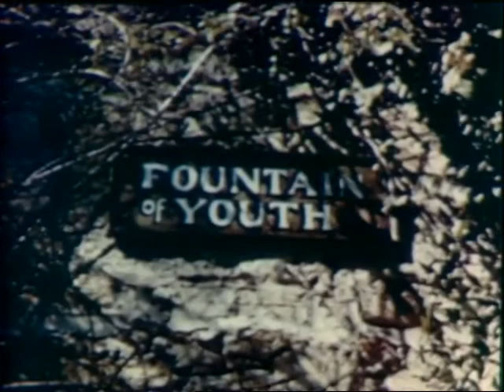The World at Your Call (1950)